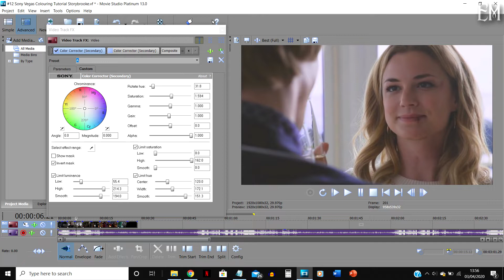#12 Sony Vegas Colouring Tutorial [Storybrooke]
Please credit me (EnchantedMinds) if you use this colouring! :)

I wasn't sure what to call this colouring at first but since I made it for the last episode of Back Where She Belongs (my version of OUAT), I just used the town name to title this colouring. This colouring has been used in Back Where She Belongs (S4, EP07) and Mansion Walls (S14, EP02) if you want to see it on a bigger range of pictures.